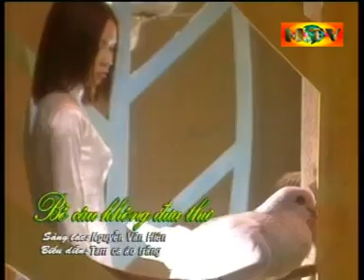Bồ câu không đưa thư - Tam ca Áo trắng